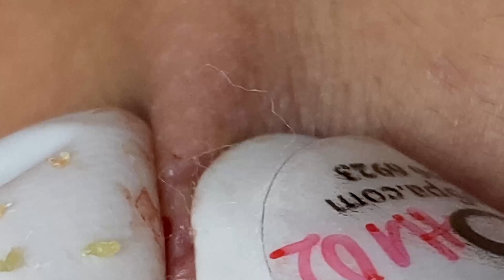Watch Videos And Relax Every Day With Doctors